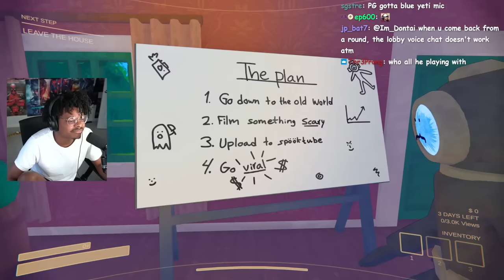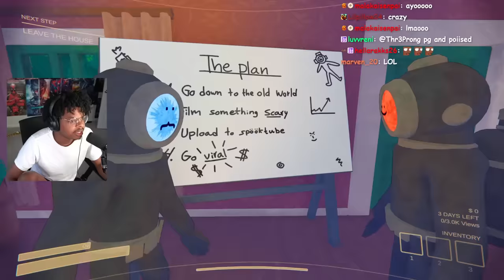A Vlogging Horror Game W/ The HOMIES? - Content Warning!